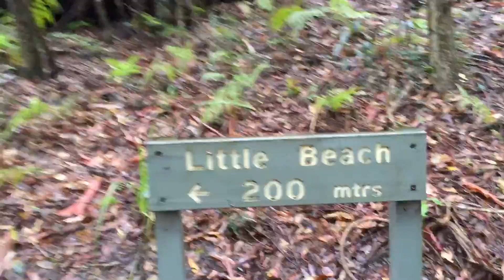🇦🇺Little beach big hopes come for a walk with me♻️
Beach detecting a secret beach part 1 by Tim Davies